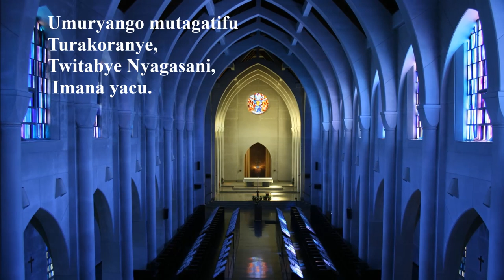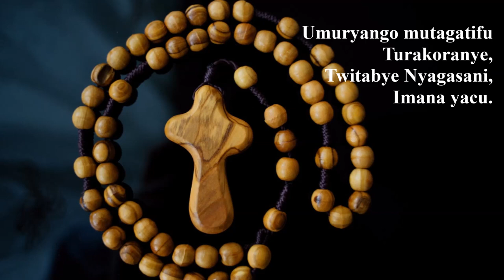Umuryango mutagatifu turakoranye (A2)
R/ Umuryango mutagatifu turakoranye,
Twitabye Nyagasani, Imana yacu.

Twinjiye mu nzu ya Nyagasani
Ingoro ye asingirizwamo.
Twegereye Alitari y'Igitambo cy'Intama y'Imana.

Tuje kwizihiza Iyakare,
Soko ivubuka ibintu;
Tuje gukomera mu mashyi
Rugira ugenga byose.

RataSiyoni, Brusseli, kamena 2017.

Mu majwi asingiza Imana y'abavandimwe: Alphonse, Augustin, Bonaventure, Hilde, Jean Marie, Pascal, Perpétue, Véronique, Wellars.